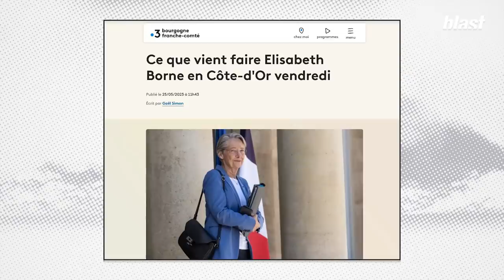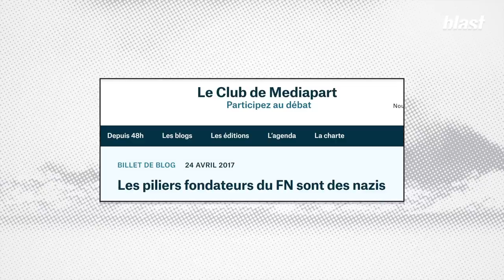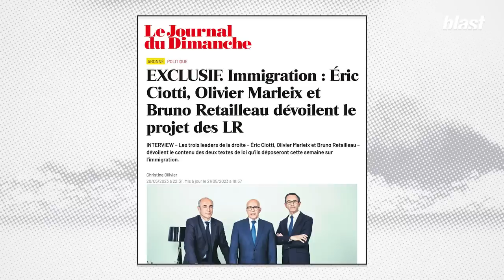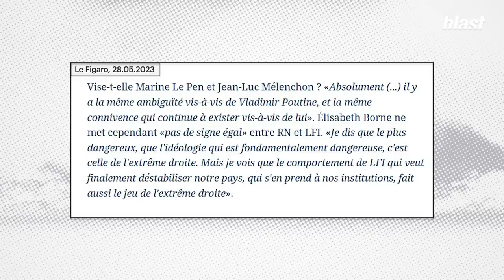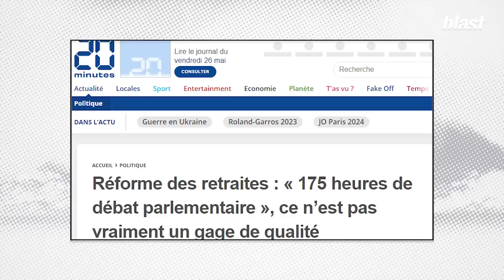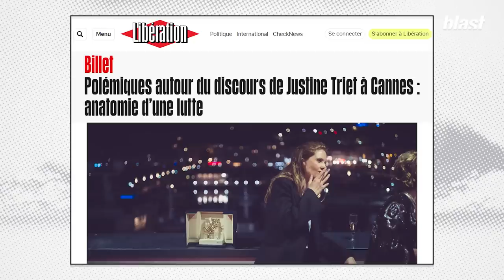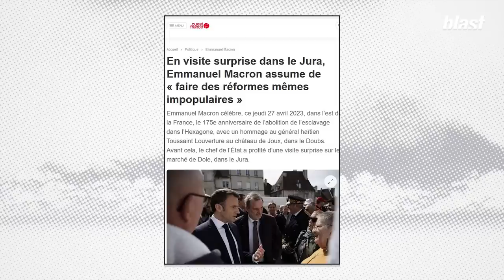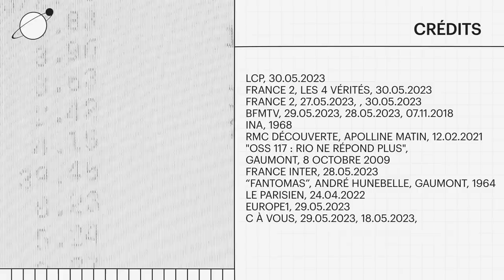MACRON / BORNE : LA FABRIQUE DU MENSONGE ET DE L’AUTORITARISME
« Elisabeth Borne vient de faire plusieurs déclarations qui sont tout à fait intéressantes, parce qu’elles permettent de vérifier que le macronisme truque en permanence la réalité.

La Première ministre d’Emmanuel Macron a d’abord déclaré, lors d’un déplacement en Côte-d’Or, que la proposition de loi visant à abroger la réforme des retraites, qui doit être débattue à l’Assemblée nationale le 8 juin prochain, était, je cite, un « manque de respect envers les Français ».
Car il s’agit selon elle d’une proposition « inconstitutionnelle », qui serait forcément annulée par le Conseil constitutionnel si elle était adopté par les députés.
Il est donc « scandaleux », toujours selon Élisabeth Borne, de laisser croire aux Français qu’on pourrait voter » un tel texte.
Nous savons désormais un peu mieux comment fonctionne cette intéressante Première ministre.
Nous savons que pour elle, la gauche qui combat l’extrême droite fait le jeu de l’extrême droite – alors que le ministre de l’Intérieur qui trouve l’extrême droite un peu trop « molle » est un rigoureux professionnel.
Et nous savons aussi que pour cette remarquable politicienne - et pour les macronistes en général, respecter les Français consiste à ne tenir aucun compte de leur avis très largement majoritaire lorsqu’ils protestent contre une réforme, d’entraver l’action de leurs représentants au Parlement pour les empêcher de voter contre cette réforme, de faire charger leurs manifestations par les forces de l’ordre – et pour finir, d’insulter la cinéaste qui ose encore dénoncer ces attaques répétées contre la démocratie. »

Nouvel épisode de Quelle époque formidable », la chronique politique de Sébastien Fontenelle, à retrouver tous Jeudis sur Blast.

Journaliste : Sébastien Fontenelle
Recherche : Veronica Gennari
Montage : Benjamin Cesari
Réalisation : Mathias Enthoven, Veronica Gennari
Images : Arthur Frainet
Son : Baptiste Veilhan
Graphisme : Adrien Colrat
Production : Sophie Romillat
Directeur des programmes : Mathias Enthoven
Rédaction en chef : Soumaya Benaïssa
Directeur de la rédaction : Denis Robert